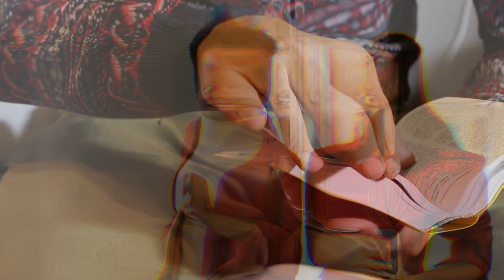The Golden Gems Of Life || Part -1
The Golden Gems Of Life
Part -1 "Life" by Smith C Ferguson (Author), Emory Adams Allen (Author).
Audio Book
This is a LibriVox recording.

Please show some support to help go through the channel 👉 Adrian JKS 👈

Thanks all to give me the opportunity to use your pics and videos:

Video by Artem Beliaikin from Pexels
Video by Anna Varsányi from Pixabay.
Video by Molnár Alex from Pexels
Video by Kapaw from Pexels
Video by cottonbro from Pexels
Photo by willsantt from Pexels
Video by Taco Fleur from Pexels